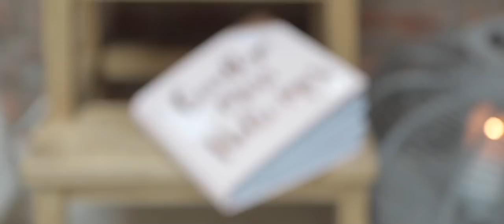Belle Epoque Cheshire Wedding - Abi & Jon's Same Day Edit Film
Created and built in 1907, incorporating two pillars from the original Saint Peter's Church in Manchester, the Belle Epoque in the centre of Knutsford is full of character. A truly unique wedding venue, and the setting for Abi and Jon's Cheshire wedding reception.

I started the day at Abi's mum's lovely home in Sandbach. Abi had already been in tears several times by that stage, but I think they must have been happy ones, as the mood was all excitement as the girls were getting ready.

The emotion continued at Saint John's Church, also in Sandbach, with both Abi and Jonathan in tears as she walked down the aisle with her dad.

After the ceremony we headed over to the Belle Epoque up the road in Knutsford for the wedding reception. It's a wonderful place, and a great location if you want a wedding venue that's a bit different. Abi and Jonathan had a great group of friends and the Same Day Edit film was shown just before the first dance, starting the evening celebrations.